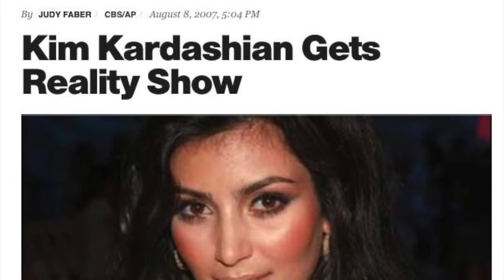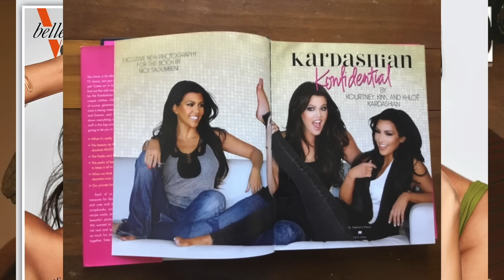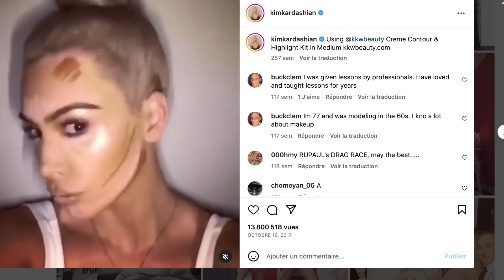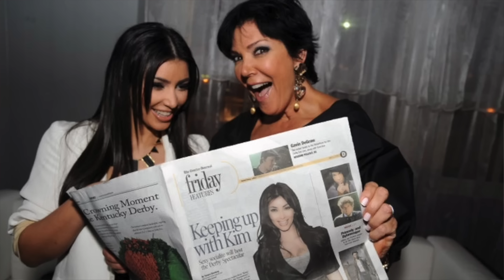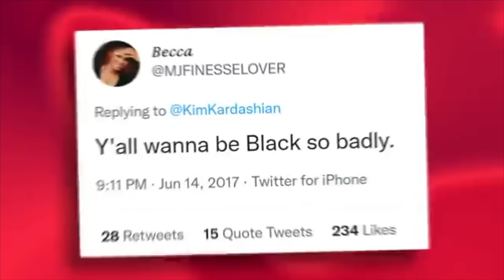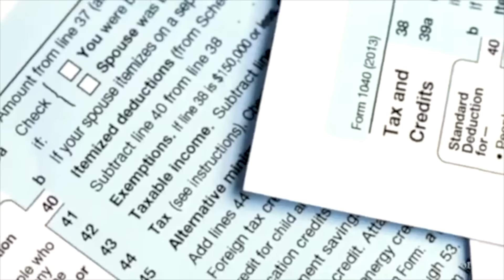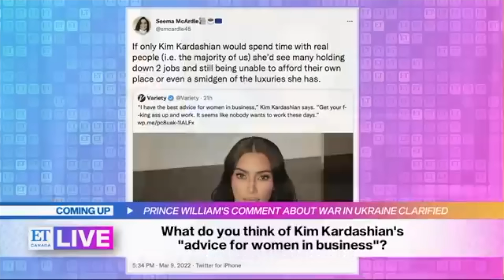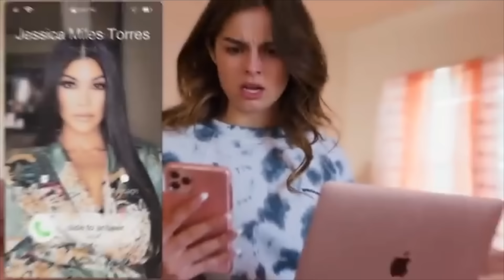Les Kardashian, la chute d'un empire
Dans cette vidéo nous allons parler de la chute de l'empire Kardashian. Leurs débuts, les raisons de leur succès, comment ont-ils réussi à se hisser au rang de célébrité mondial? Je vous explique tout.

*Sources disponibles sur le blog Libertyvibes.fr

00:00 Introduction
04:01 Les débuts
07:32 Les causes du succès
24:00 La chute